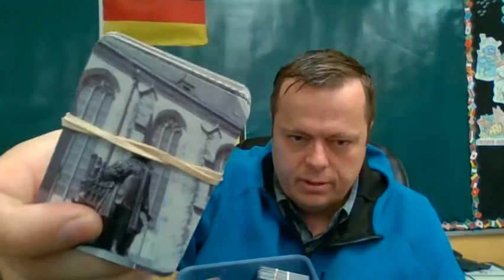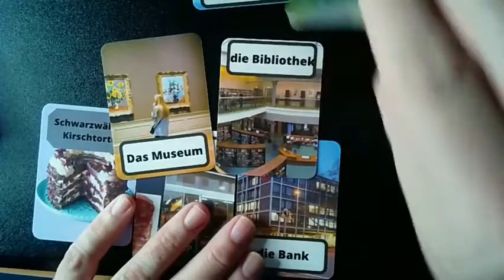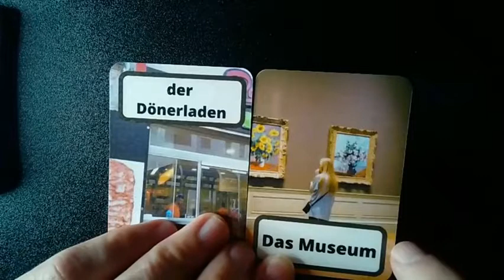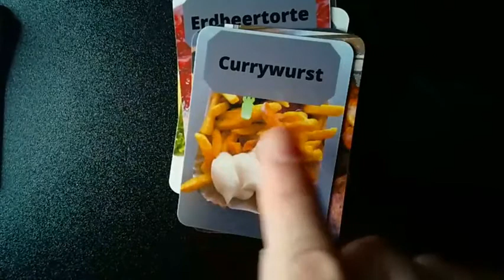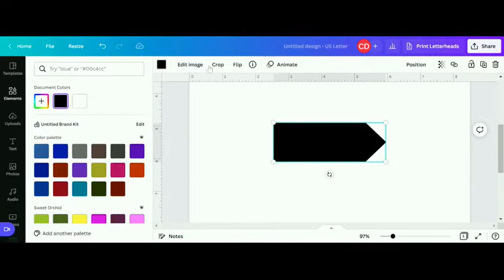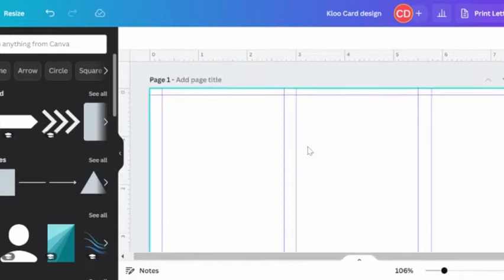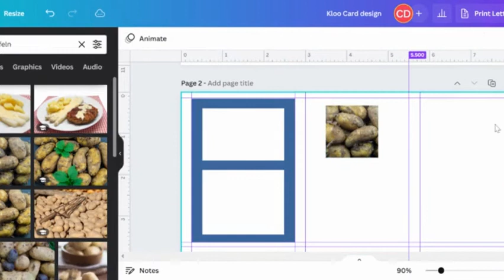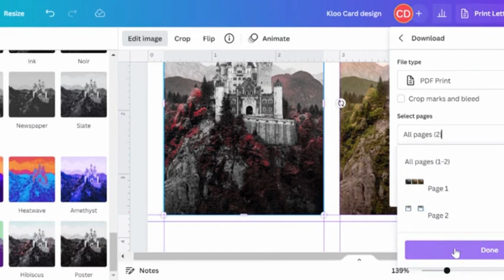Make your own playing cards for Language learning - Unterrichtsmaterial DaF Spiele DIY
This video highlights a fun way to make Instructional resources.

This video will highlight:

Why I make cards for the classroom 0:00 - 1:10
Tools for making cards 1:11 - 4:42
Types of Card decks for the foreign language class 4:43 - 9:55
Design Considerations 9:56 - 14:06
Canva overview 14:07 - 20:08
Setting up your cards 20:09 - 31:59